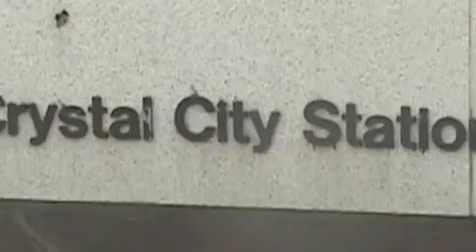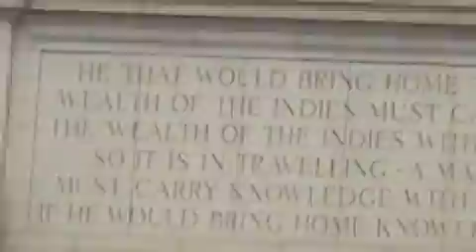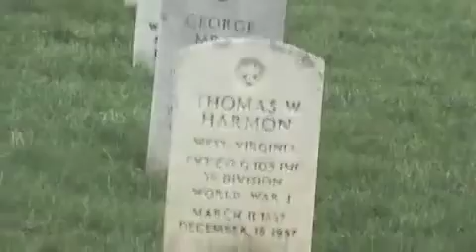McClory Family DC 2009